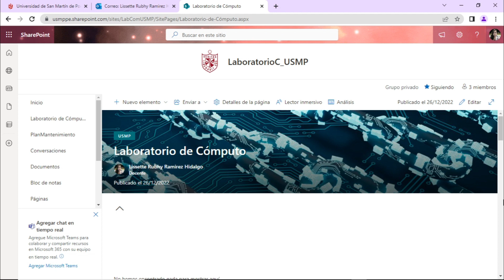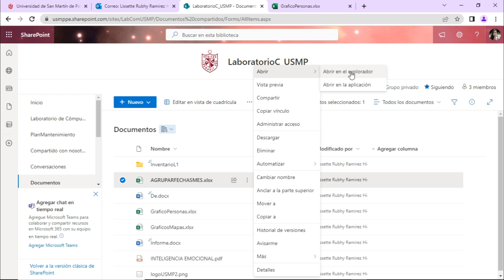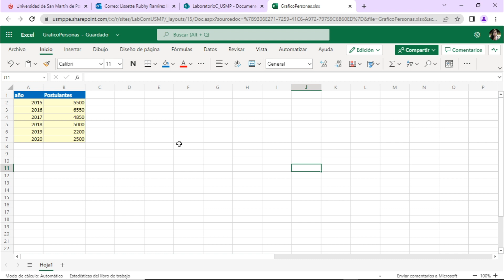SharePoint 365: Sesión 4.7: Editar un documento en una biblioteca de documentos